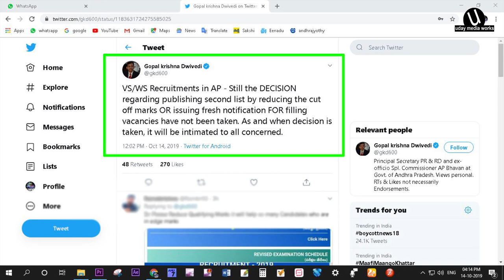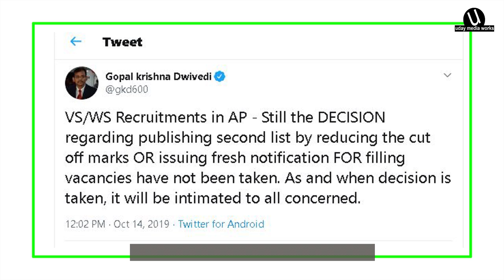AP Grama Sachivalayam I 2ndలిస్ట్ I కటాఫ్ I కొత్త నోటిపికేషన్ పైన గోపాల కృష్ణ ద్వివేది ప్రకటన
UDAY MEDIA WORKS
is the You Tube Channel which is very useful to Degree Students, Self Learners,
Here you can find All the update of Andhra Pradesh & Telangana State All Job Notifications
Job News,Tutorials, Online Classes,Computer  Classes ,Tech news,
Magic shows and many more.